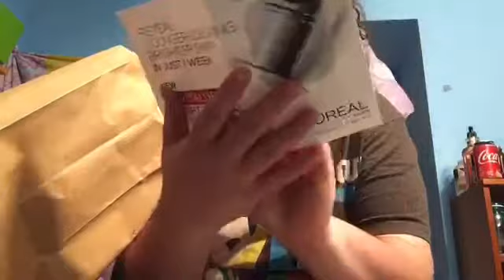My Brown Bag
I got a bag!! let's unpack it